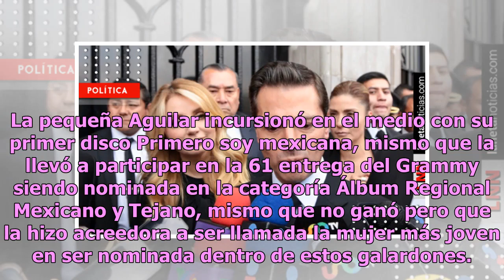Lujo y excentricidad: Ángela Aguilar, en avión de lujo con encarnados leggings (FOTO)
Ángela Aguilar es la quinceañera que tiene acaparada a la prensa debido a su belleza y talento. Pepe Aguilar se declaró el primer fan de su hija y no es el único, pues miles de fanáticos ya se congregan a seguir a la nueva cantante en su carrera, tal como lo hacen en Instagram, red social donde hoy ...